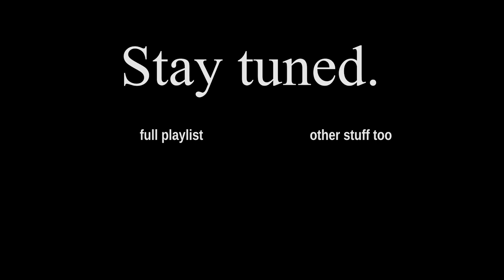ANTS!! part 13